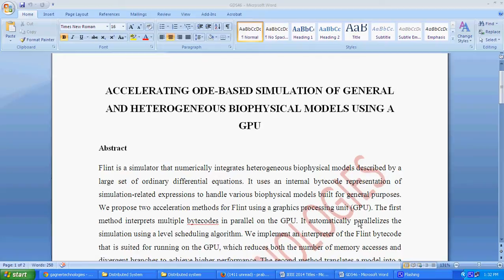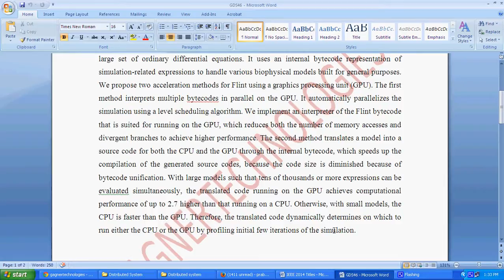ACCELERATING ODE BASED SIMULATION OF GENERAL AND HETEROGENEOUS BIOPHYSICAL MODELS USING A GPU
Gagner Technologies offers M.E Projects based on IEEE 2013.
Gagner Technologies,
No: 1, South Dhandapani Street (Opp to T.Nagar bus depot),T.Nagar, Ch=17.